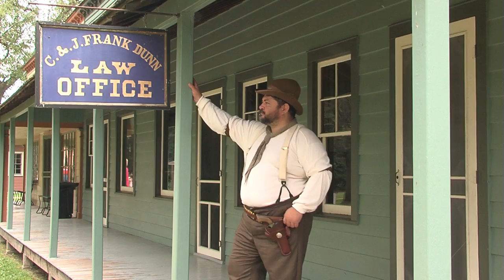Stonefield - Railroad Days - Wisconsin Historical Society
All aboard for a trip back in time to Railroad Days at Stonefield in Cassville!

Celebrated during a weekend every August, each of the two days features activities and displays related to railroading. This is entertainment that will captivate your entire family.

Visit the Stonefield depot, view model-railroading trains, and stop by the "End of the Line" hobo camp, where samples of mulligan stew will be available.

Stonefield, the former estate of Wisconsin's first governor Nelson Dewey, features a 1900 re-created rural village, a tour of Dewy's homestead site and the State Agricultural Museum, which contains the most extensive collection of farm machinery in Wisconsin.

Music is "Big Rock Candy Mountain" by Bill Grotjan.

Video production by Highlights Media.